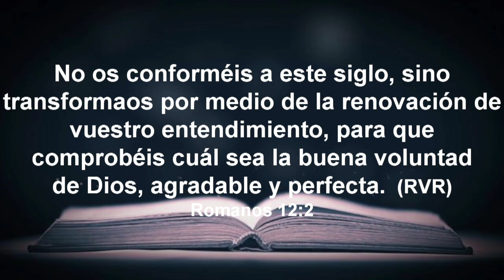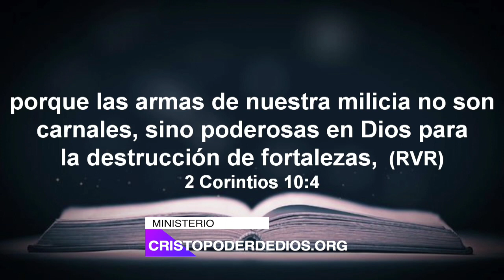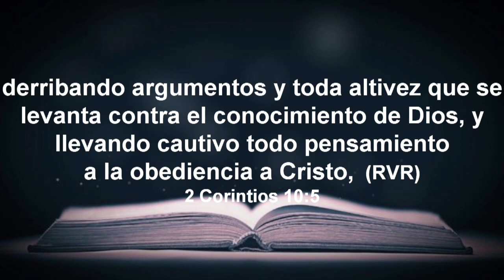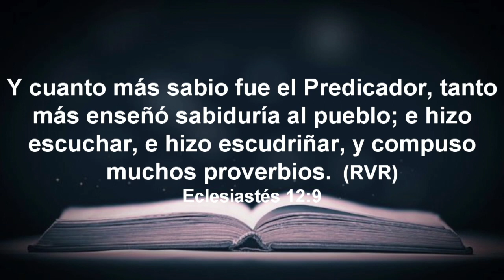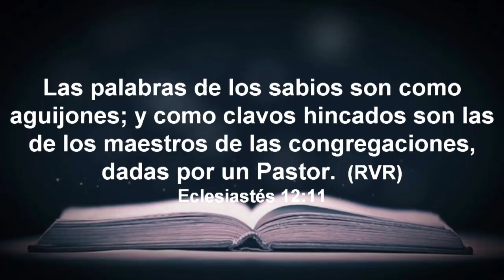Fortalezas Mentales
Predicas, Enseñanzas y Servicio en Vivo

Predicas en Vivo y Enseñanzas que cambiaran tu vida. Este canal existe con el único propósito de compartir el Evangelio, promover los valores Cristianos, Principios Bíblicos. Reconocemos que la Biblia es la Palabra de Dios. Nuestro objetivo es alcanzar vidas que necesita de Cristo, es por ellos que presentamos el Evangelios en la predicas, enseñanzas, estudios, etc, etc. Gracias por visitar nuestro canal. Deseamos que Dios te bendiga a travez de este medio. que no es para contender, si no para edificar.